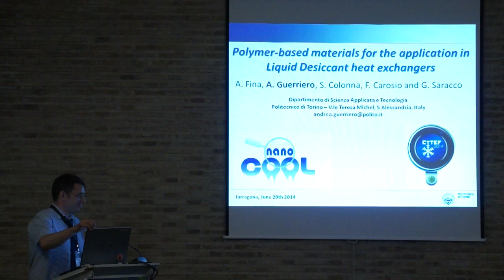CYTEF - FP7 Nanocool project presentation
VII Congreso Ibérico y V Congreso Iberoamericano de Ciencias y Tecnologías del Frío (CYTEF 2014), Tarragona, 18-20th June 2014.